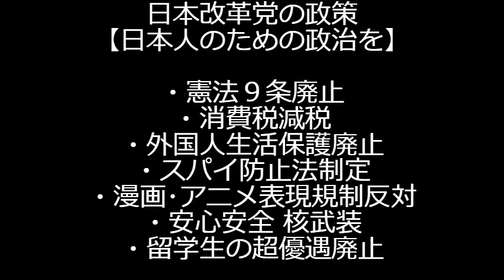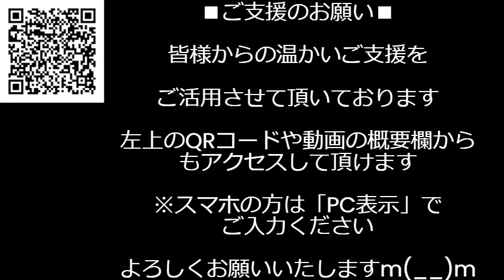ネット・SNS誹謗中傷対策法成立で今後どうなる？／立民「性を無くして父親母親は親1親2に」法案提出、ことある毎に「人間を数字で管理するなぁ！」って言ってませんでしたっけ？240511